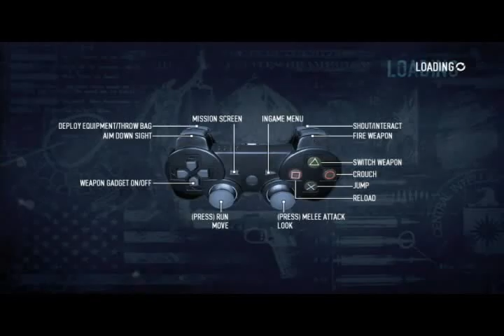LDRU-PayDay 2 Part 8-Bus Stop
Flash banged five times, new world record.